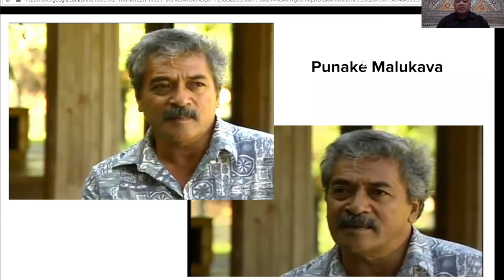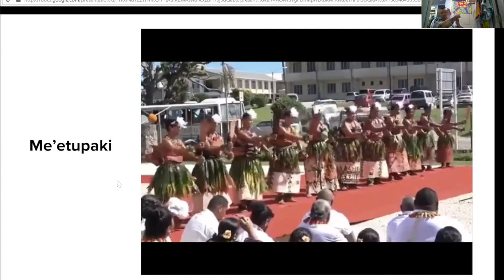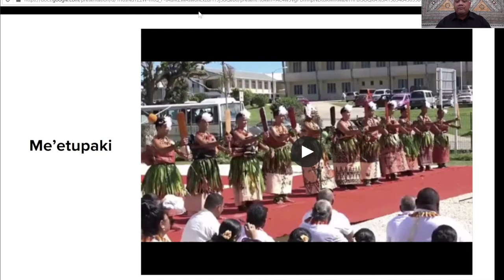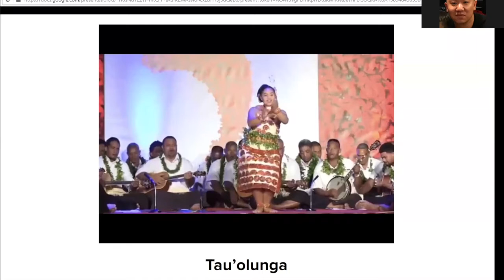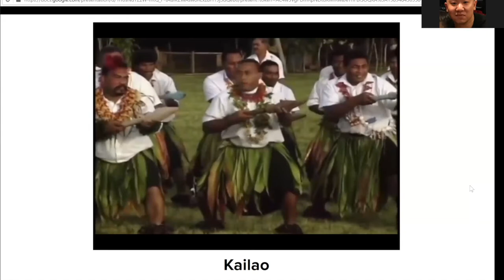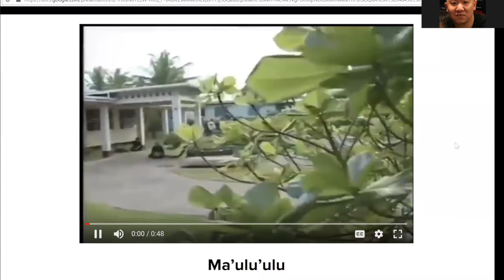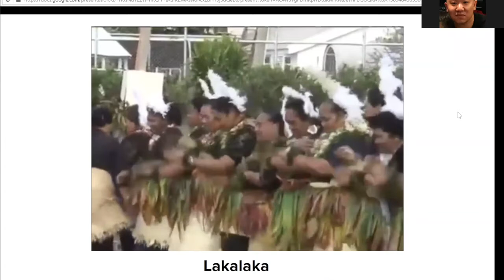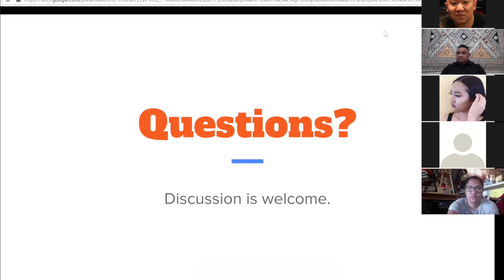ASSC Pacific Islander Heritage Month 2020: Tongan Dance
Lecturer: Kuata Vainikolo

Historians tell us that the Tui Tonga Dynasty ruled many islands in the Pacific for over 400 years... during this time, Tongan chiefs spread their influence all over Polynesia as well as adopting practices from their territories. Today, the Kingdom of Tonga has a rich tradition in dance - there are over 12 types of distinct dance styles including the Lakalaka, the Mako, the Tau’olunga & so much more. Each dance style has its own meaning, historical usage & practice. Kuata Vainikolo, Director of Kuata’s Performing Arts in East Palo Alto dedicates his weeknights & weekends to teaching the youth these ancient dances. His group works to perpetuate the Tongan culture through both the language & the dance. On this rare occasion, join us for an hour of knowledge passed down from his teachers & his island home as he shares with our campus community history of the Tongan dance.